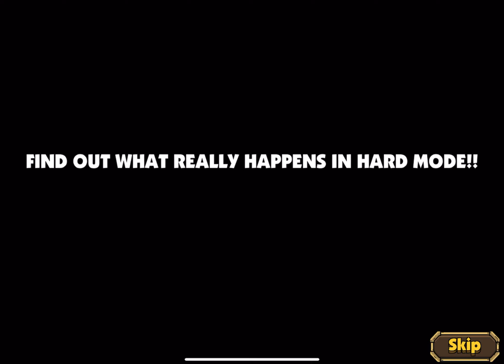Maximus 2: Normal Ending